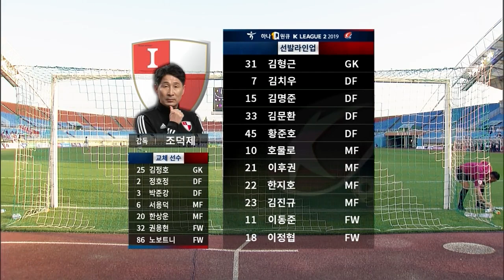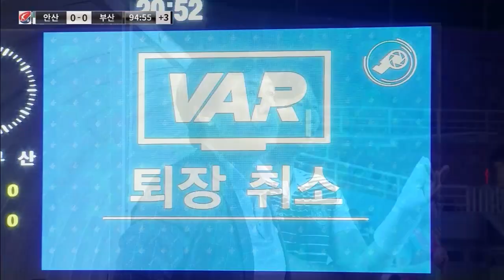[하나원큐 K리그2 2019 16R] vs 부산아이파크 하이라이트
안산그리너스FC 소식 더보기